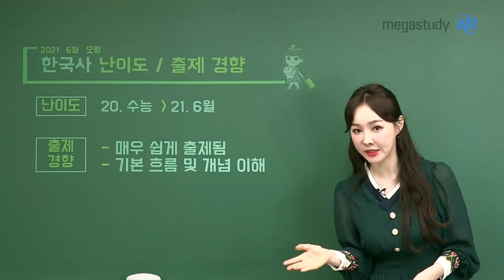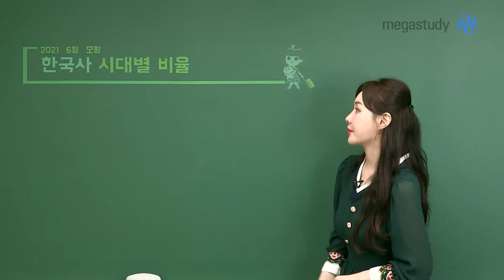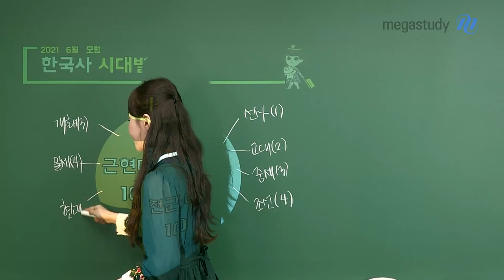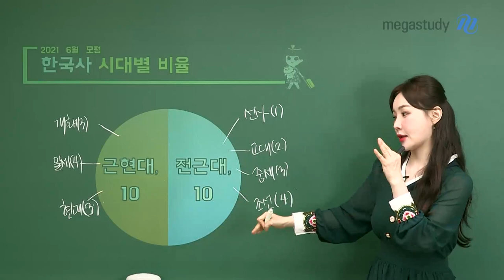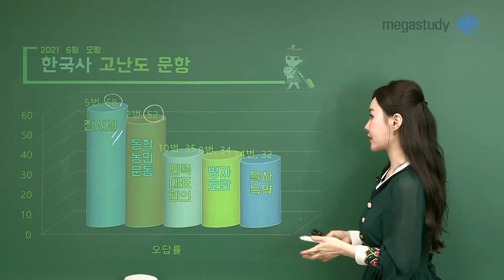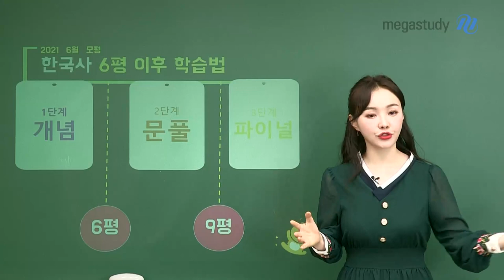[메가스터디] 역사 이다지쌤 - [6월 모평] 이다지쌤의 한국사 총평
수능 역사의 빛나는 존재감
♥이다지 선생님의 6월 모평 한국사 총평♥

1. 오답률 베스트
- 5번, 12번, 10번, 8번, 14번

2. 난이도
- 20학년도 수능보다 쉬웠음
- 매우 쉽게 출제됨
- 기본 흐름 및 개념 이해를 하였다면 만점을 받을 수 있었던 시험

3. 학습법
- 개념까지 끝난 상황에서 6월 평가원을 통해 실력 점검을 하였다면 9평 전에 문풀고 기출 분석을 하자
- 수능 전 파이널로 전범위 다시 한 번 요약 정리하자
- 본인에게 맞는 단계별로 학습을 하자

시험 보시느랴 너무 고생 많으셨습니다.
한국사가 쉬웠지만, 부족한 부분을 채워가며 열심히 공부합시다!

※ 이다지쌤의 6월 모평 한국사 총평! 영상을 통해 확인하세요 :)